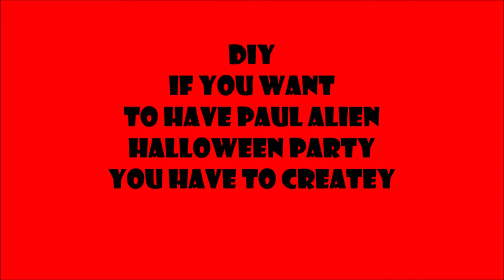DIY/As carved Halloween pumpkin 🎃👽Alien Paul/Tutorial 2018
Today I will show you``As carved Halloween pumpkin Alien Paul ` .
Paul is a character film exactly an alien lost.
Is a funny character with big eyes and blacks, very small mouth with small teeth, chin and nose beveled.
And it has a lot of humor!
My friend Ursu helped me and this time the pumpkin was chosen!
I hope you like the idea!!

DIY Ghost’n Roll “Halloween” tutorial  2017

Be curious and look up!!